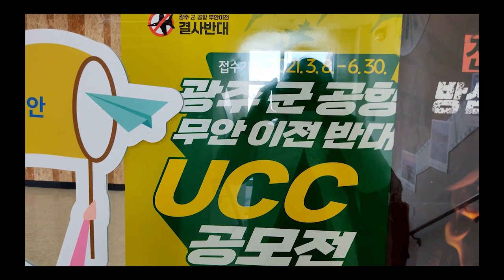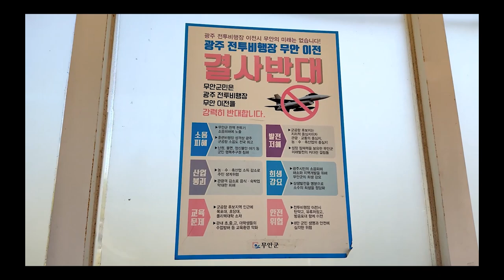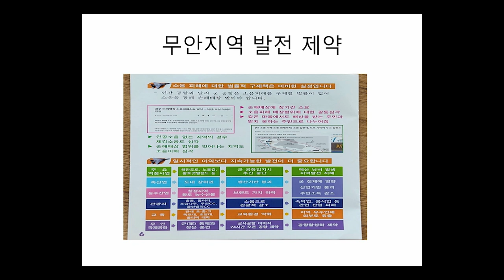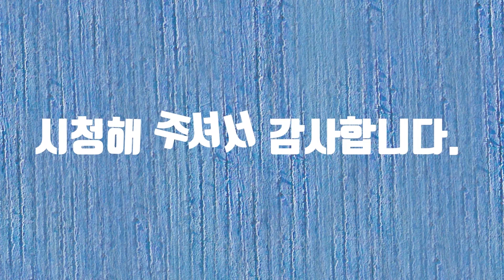광주 군 공항 무안 이전 반대 UCC 공모전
광주공항 UCC 공모전에 참여합니다.